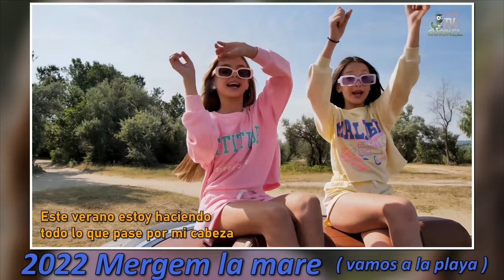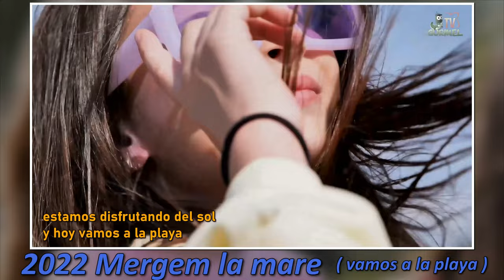Kamelia Melnic, Mirela Colesnic 2023 4K ( sub esp )/ Hits 2021-2023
Prietene / Mergem la mare